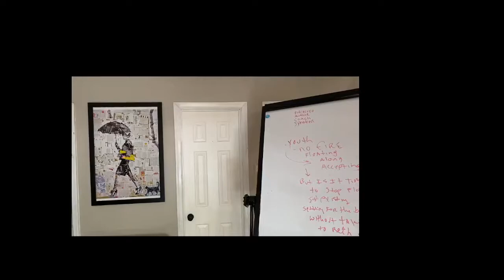So you think you don't need a Coach?